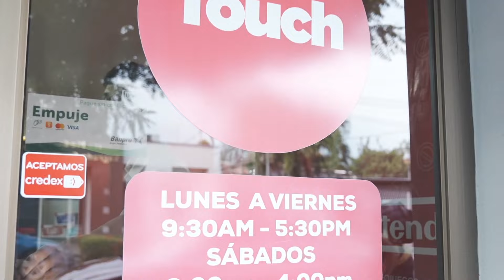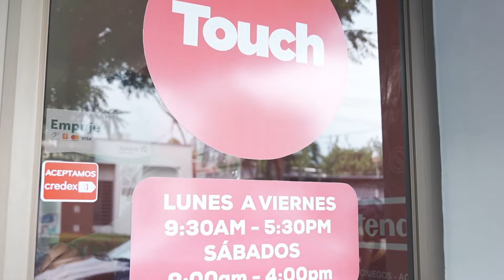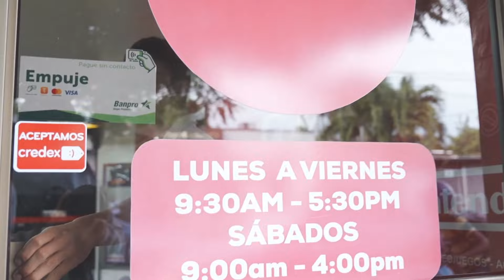🎮 Torneo FIFA22 Real Estelí | Roger Gómez Vs. Francisco Paz | Semifinal 1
Sigue todos los partidos ENVIVO a través de nuestra cuenta oficial de Twitch 👾